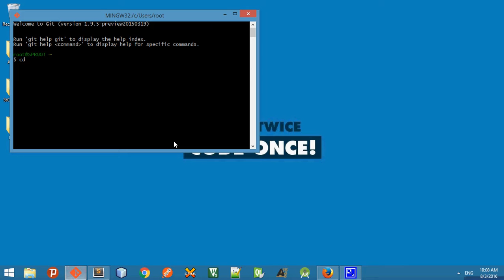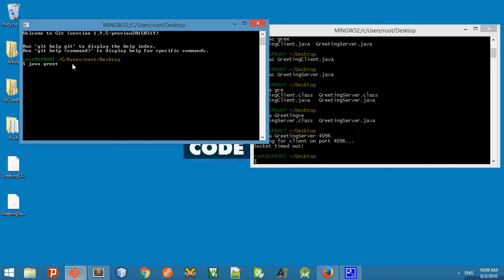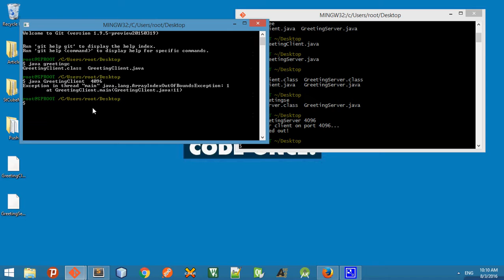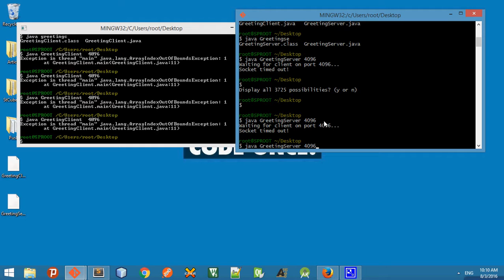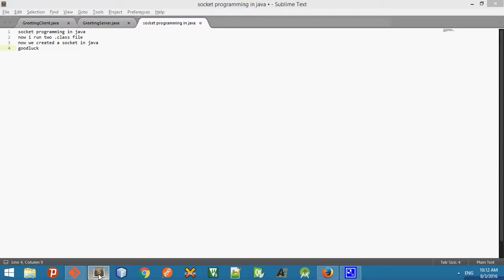ExampleJavaSocketProgramming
Running a Java Socket Programming Example